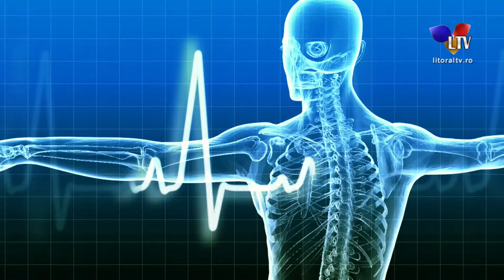Sa fim sanătosi (29.06.2021) - Litoral TV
An de an, cancerul face numeroase victime fără a ține cont de nimic. Tratamentul pentru această boală lasă urme estetice vizibile și nu numai în rândul acestora. O echipă de specialiști a decis să se implice în viața celor care trec prin această suferință pentru a le reda încredere în sine.